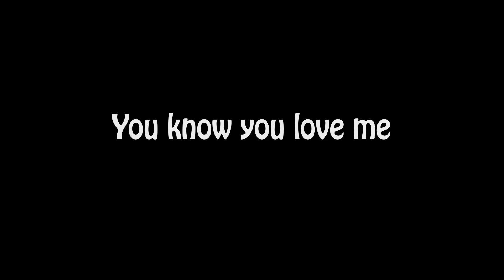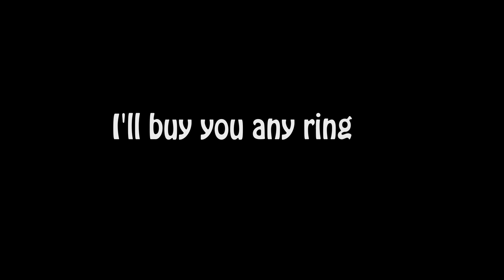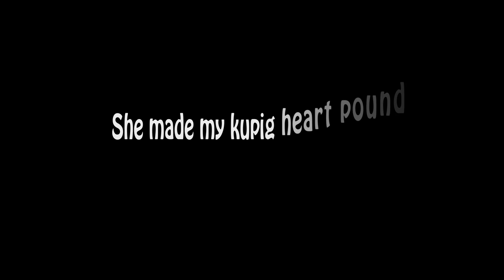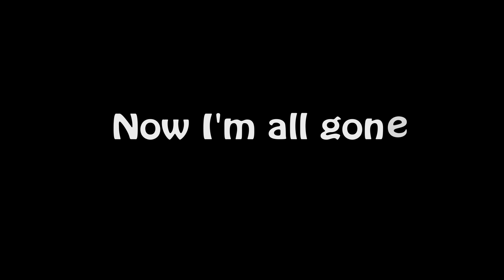Justin Bieber--baby[动态歌词版]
And I can't just believe my first love won't be around
Gone, gone, gone, I'm gone